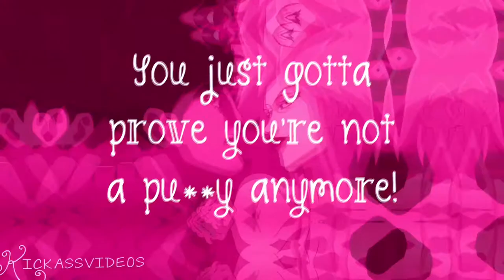-NFS- Candy Store [FULL MEP]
Hi everyone! After months of hard school work and exams. NFS presents it's latest mep! 'Candy Store' This was originally a members mep but since only a few of our members joined we made it public! So we have decided to open up the 2nd auditions very soon. Please look out for NFS's 2nd auditions!

Parts-
1. 7ensinz
2. Pixl Edits
3. E stac
4. E stac
5. Laprasproductions101
6. mooonymoo
7.flygirl.j16
8.KickAssVideos
9. KickAssVideos
10. E stac
11. Tegunthegamer
12. Invisibecca Productions

NFS Leaders ~ Eloise and Gabby! :D